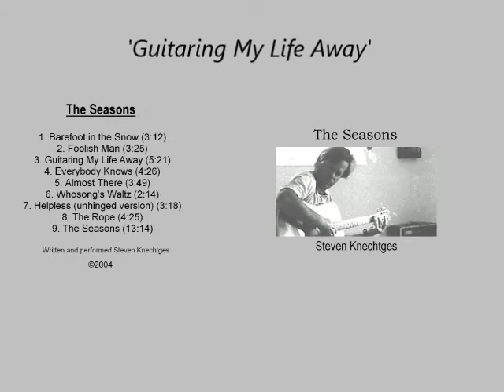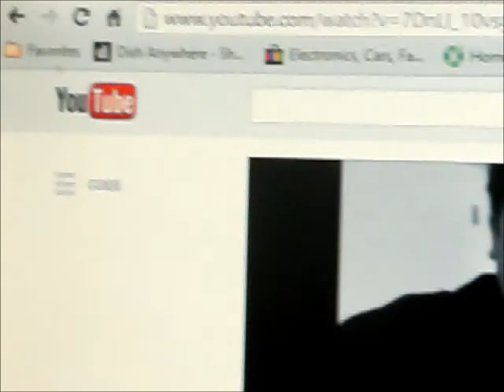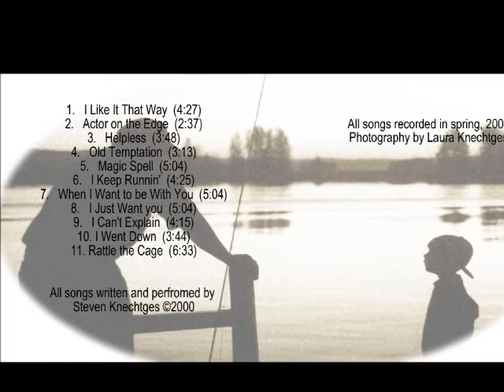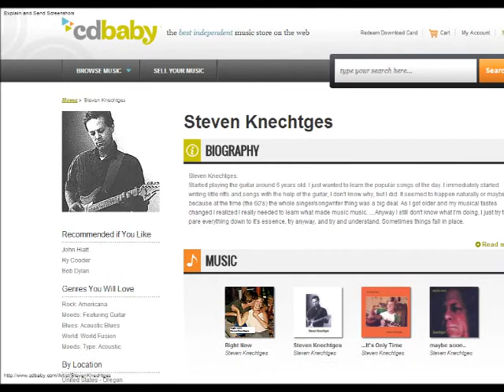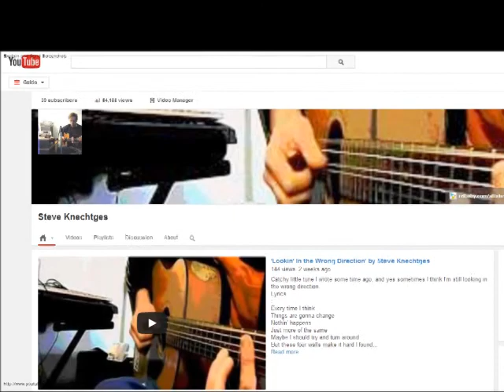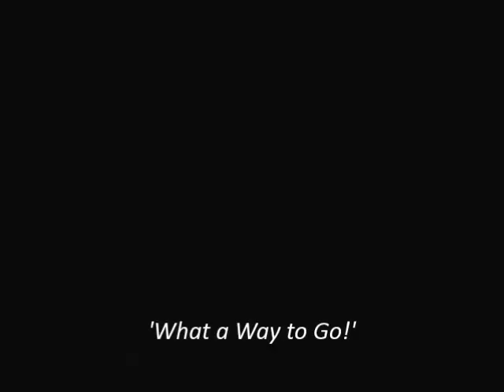'Guitaring My Life Away' by Steve Knechtges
Guitar players out there, you know what I'm talking about. What a way to go!